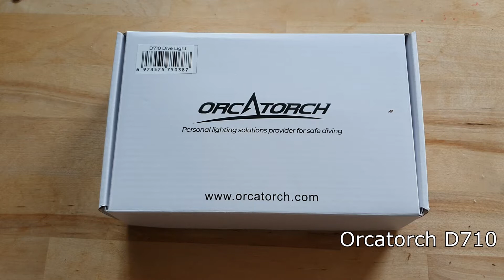Orcatorch D710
unboxing potápěčské svítilny Orcatorch D710